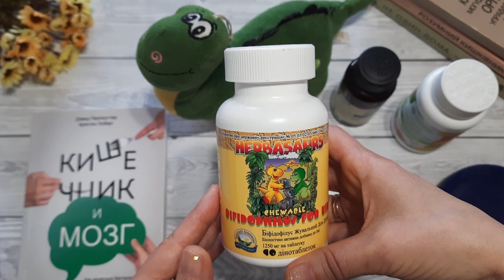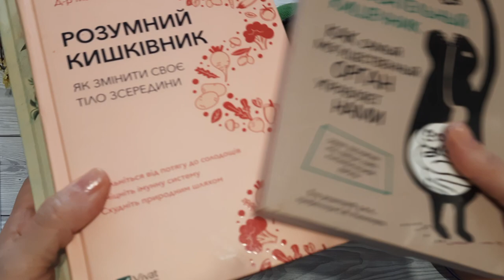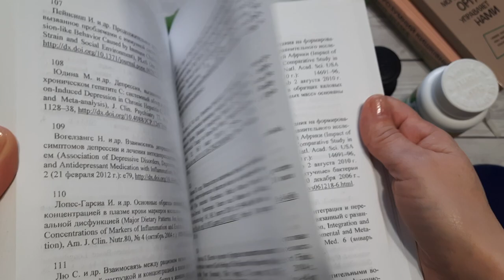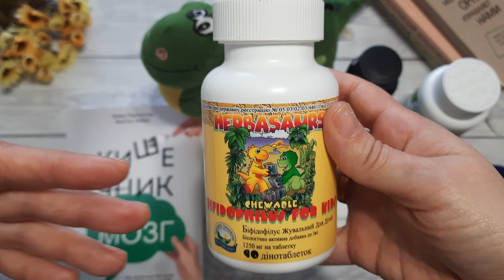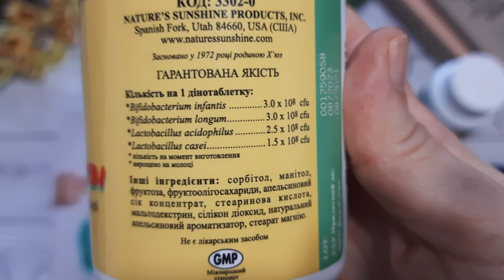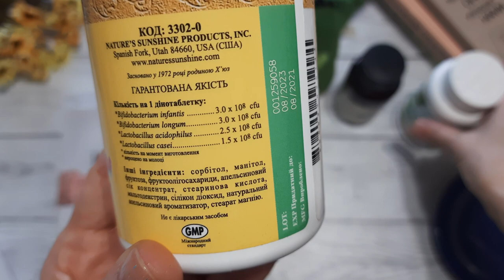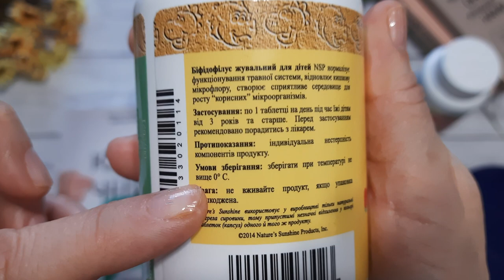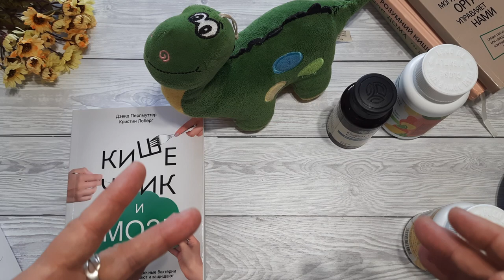Микробы для ДЕТЕЙ - Бифидозаврики NSP. Полезная микрофлора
00:00 ► Бифидозаврики/ Bifidophilus Chewable for Kids
00:36 ► Для кого пробиотики нужны в первую очередь? Показания к применению
02:59 ► ~~ Книга "Кишечник и мозг" ~~ Как кишечные бактерии исцеляют и защищают ваш мозг. Психобиотики
04:45 ► Жевательные таблетки. Почему не "разрушатся" полезные микробы желудочным соком?
06:17 ► Состав Бифидофилуса НСП - 4 полезных микроорганизмов.
08:27 ► Какие на вкус Бифидозаврики, почему сладкие?
09:49 ► Где хранить после открытия Бифидозаврики?
10:32 ► Таблетки с динозавриками :)
11:00 ► Пакетик не выкидывать!
11:53 ► Следующий обзор - о Коферменте Q10 / Коэнзим Q10

РЕКОМЕНДУЮ КНИГУ!
📚 Кишечник и мозг. Как кишечные бактерии исцеляют и защищают ваш мозг 📚
Дэвид Перлмуттер — член Американской коллегии питания, невролог первой категории.
Кристин Лоберг.

Для кого пробиотики нужны в первую очередь?
- для детей, которые родились с помощью кесарева сечения,
- детям, которые родились недоношенными или с низкой массой тела,
- часто и длительно болеющие дети (бронхиты, "аденоиды", отиты...),
- дети, которые принимали антибиотики в раннем детстве, особенно в течении 1 года после рождения,
- если ребенок получает лечение антибиотиками,
- как дополнение к лечебным программам, с целью восстановлению ЖКТ (желудочно-кишечного тракта), особенно при лечении неврологических и психических заболеваний.

В последнее время даже появился такой термин, как "психобиотики" - это когда полезная микрофлора действительно улучшает психическое здоровье.

- ВСЕМ здоровым детям, если планируется переезд и/или смена питания (садик, школа, каникулы у бабушки с дедушкой).

Цитата: "Bifidobacterium longum являются одними из первых колонизаторов стерильного пищеварительного тракта новорожденных и преобладают у детей, находящихся на грудном вскармливании.
У детей, находящихся на искусственном вскармливании, микрофлора другая, и это может быть связано с более высоким риском диареи и аллергии у этих детей.
«Эта прогрессирующая колонизация считается важной для развития толерантности иммунной системы… отсутствие такой толерантности может привести к пищевой аллергии и хроническому воспалению», — пишут исследователи в Proceedings of the National Academy of Sciences."